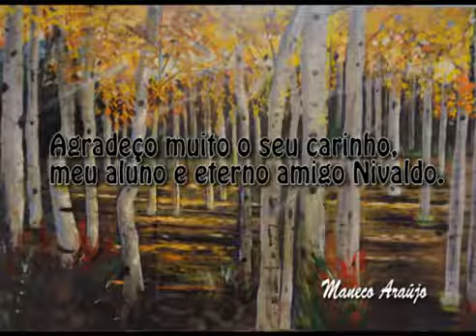Depoimente um um grande aluno ( Nivaldo Monteiro )